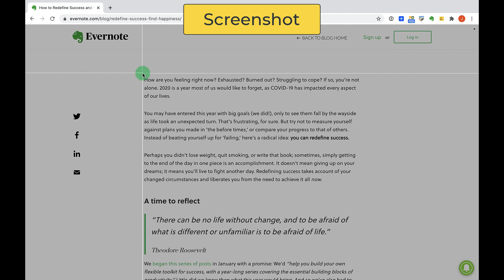Save Web Clips with different clip formats in Evernote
Select a clip type from the available options, depending on your content and layout preferences. Some sites, such as Amazon and LinkedIn, support special clip formats that allow you to select which sections of the page you'd like to save.

Article
Automatically detect and clip the main section of a blog, news article, or webpage. Ignore everything else on the page. To modify the area of the webpage captured, press the + or - buttons on the screen, or use the arrow keys on your keyboard.

Simplified article
Enjoy a better reading experience on your favorite blogs and news sources. Clear away the formatting and layouts so you can focus on the content, with less distraction.

Full page
Save a static copy of an entire page if you want to refer back to the original format and layout of the page, with all its design and navigational elements.

Bookmark
Want to remember a site without clipping the entire page? Save the URL, an auto-generated thumbnail from the page, and a snippet of text. Add comments to the clip and recall what was inspiring or informative.

Screenshot
Take a static snapshot of a page as it appears on the screen. Once you've captured the screenshot, you can crop the image and add text, shapes, stamps and other visual callouts.

PDF
(Due to the restrictions set by the browser, this is unavailable for Firefox.)
If you've opened a PDF document in your browser, you can save the entire PDF document as an attachment to a new note in your Evernote account.

Selection
Select some text or pictures in a web page before opening the Web Clipper. Only the text or images you've selected are saved to Evernote.

Custom clips for popular sites
Save specially formatted clips of popular sites, such as Gmail, Amazon, LinkedIn, and YouTube to Evernote. Click checkboxes to select only the sections of the page you want to keep. Review a clean version of your clips as an editable note you can add comments to later.

Learn more about the different types of Evernote Web Clips